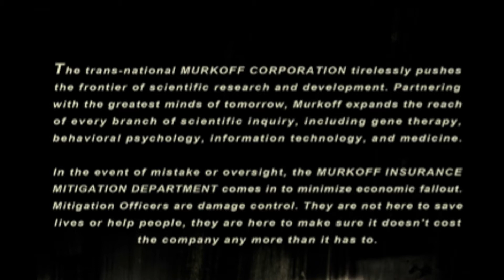História contada: HQ Outlast #2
Lista de reprodução - Histórias de Outlast

Lista de Reprodução - Histórias Contadas

Lista de reprodução - Outlast - Dificuldade insana

Canais Parceiros